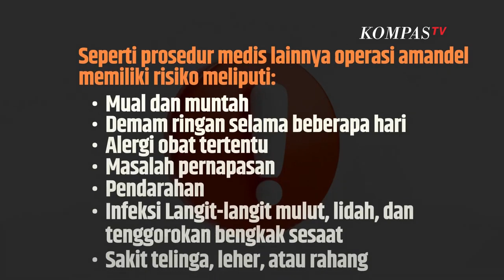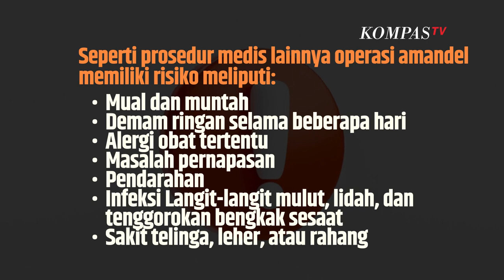Inilah Risiko yang Terjadi Setelah Operasi Amandel